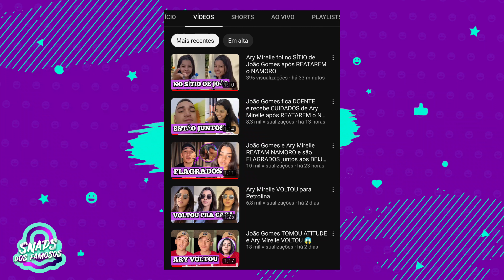João Gomes e Ary Mirelle dançam AGARRADINHOS após REATAREM o NAMORO